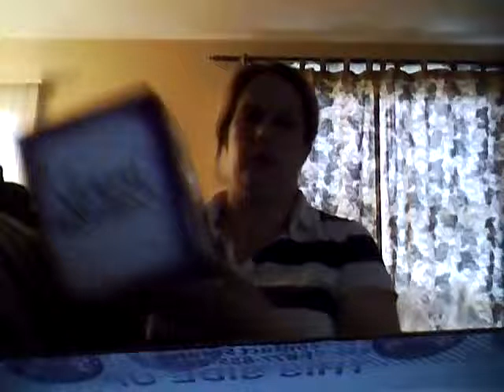November WOTM/SOTM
Here is the Warmer and Scent of the month for November. I hope you like the video.